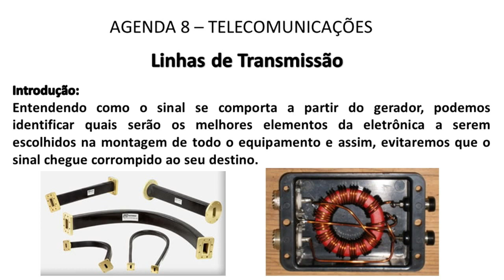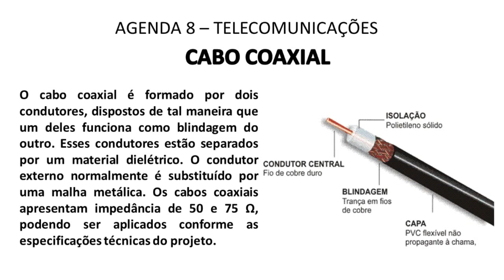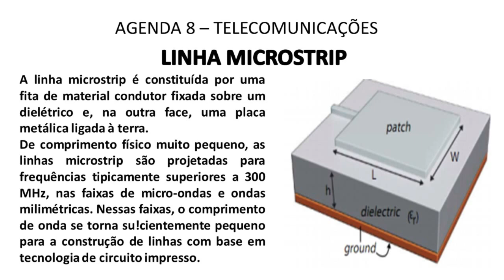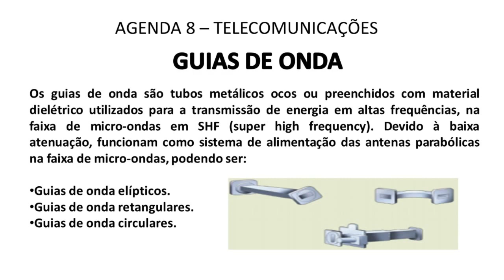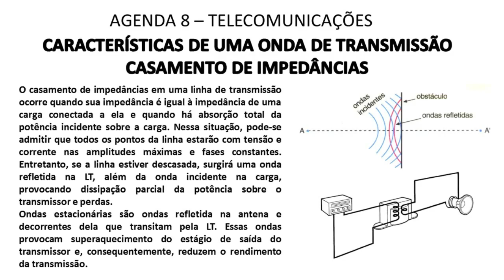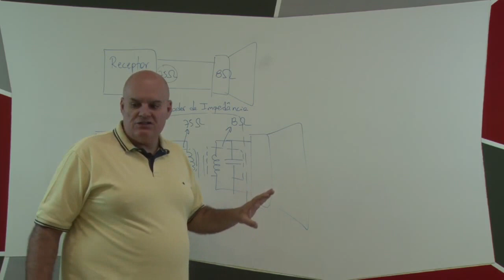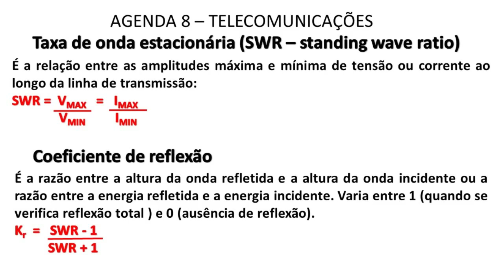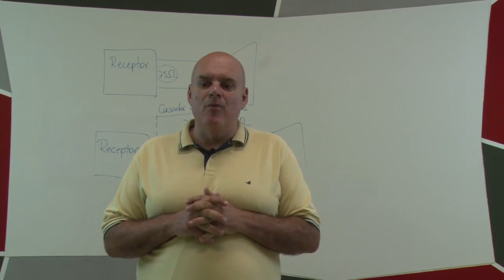Eletrônica - Módulo III - Telecomunicações - Agenda 8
Linhas de transmissão